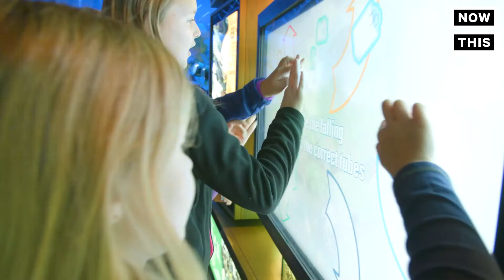The Next Generation of Water Stewards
When we help bring Florida students and the experts at WaterVentures together, the science sparks fly.